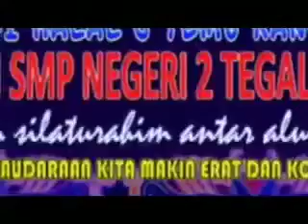kucari jalan terbaik. kenang2an reuni aspero69 Tegal